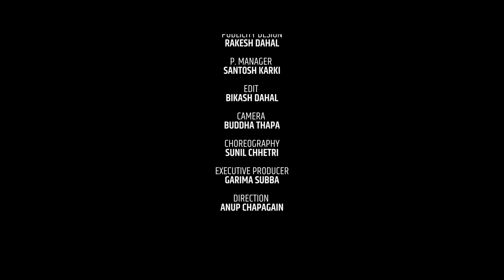GORO MUHAR (Full Video Song) || Puran Pradhan Ft. Sunil Chhetri & Usha Upreti | New Nepali Song 2022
GORO MUHAR (Full Video Song) || Puran Pradhan Ft. Sunil Chhetri & Usha Upreti | New Nepali Song 2022/2078

Song: Goro Muhar
Lyrics/Compostion: Beenay Dawadi
Vocal: Puran Pradhan
Music Arrangement: Romi Basnet
Mixing/Mastering: Surya Shyangden
Recorded At: Neptune Studio
In Association With: Delta Entertainment
Cast: Sunil Chhetri, Usha Upreti & Apekshya Bajgain
MUHA: Bimala Tamang
Production Designer: Dipen Gautam "Michael"
Publicity Design: Rakesh Dahal
P.Manager: Santosh Karki
Edit: Bikash Dahal
Camera: Buddha Thapa
Choreography: Sunil Chhetri
Executive Producer: Garima Subba
Direction: Anup Chapagain
Copyright Provided By Puran Pradhan